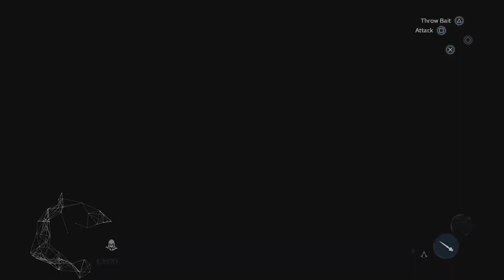ASSASSIN'S CREED 3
"EPISODE 41"
Connor explores the frontier in hopes to find clues to where the Templars are...

Connor explora os territórios da Fronteira com esperanças de encontrar pistas sobre a localização dos Templários...